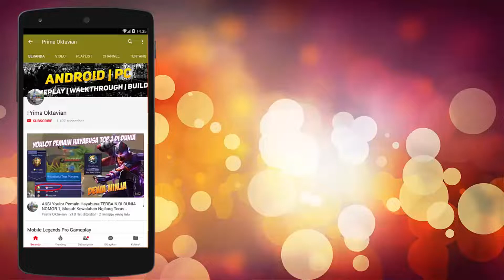UDH GILA, GAK ADA YANG BISA KILL NI ORANG APA ?? MUSUH BISA APA KALAU KETEMU X.BORGNYA RRQ R7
UDH GILA, GAK ADA YANG BISA KILL NI ORANG APA MUSUH BISA APA KALAU KETEMU X.BORGNYA RRQ R7 MOBILE LEGENDS INDONESIA

Credit